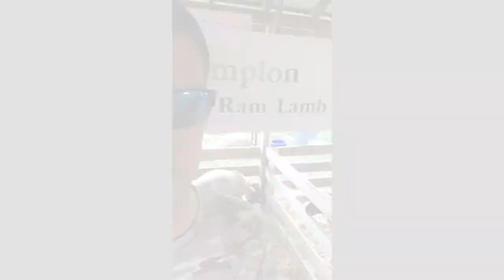Dad Jokes at the Fair Pt 1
Dad jokes at the fair part 1.